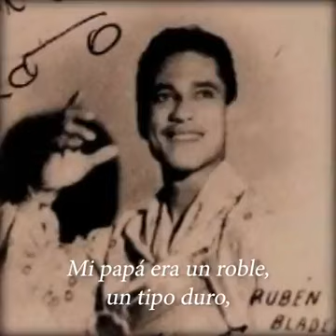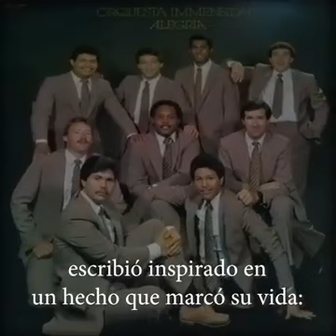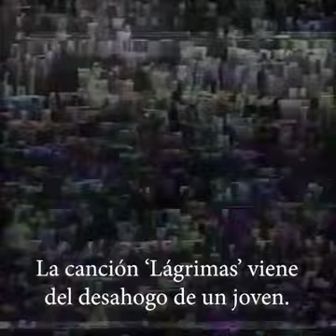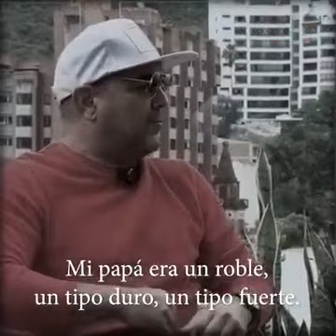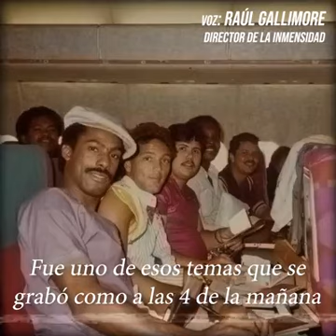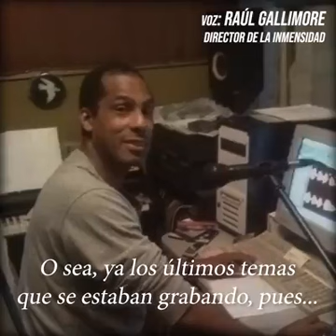AM@NTES DE LOS 80ve & CLICK80 - Roberto Blades - Historia - Expediente De La Salsa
EXPENDIENTE DE LA SALSA - ROBERTO BLADES -- HISTORIA